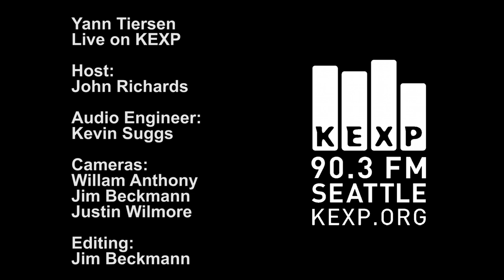Yann Tiersen - Monuments (Live on KEXP)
Yann Tiersen and band perform "Monuments" live in the KEXP studio. Recorded May 9, 2012.

Host: John Richards
Audio Engineer: Kevin Suggs
Cameras: William Anthony, Jim Beckmann and Justin Wilmore
Editing: Jim Beckmann